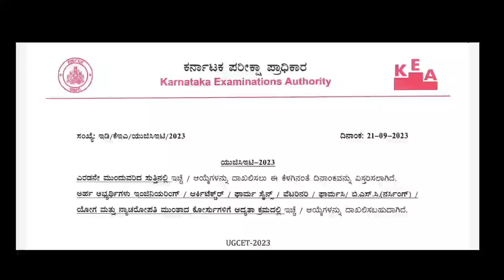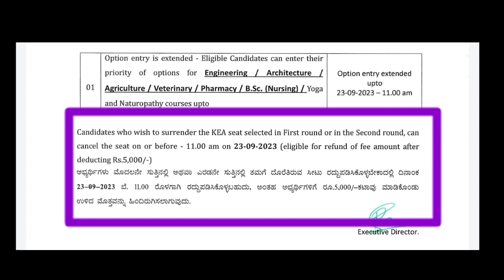KCET Latest Updates / 2 Important Updates from KEA / AGAIN EXTENDED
KCET Latest Updates / 2 Important Updates from KEA / AGAIN EXTENDED /September 21

INFORMATION about NEET MOP UP ROUND/ AYUSH COUNSELLING /SECOND EXTENDED ROUND OPTION ENTRY

kea mop up round Result 2023
kea mop up round updates
kea neet mop up round Result

SECOND EXTENDED ROUND RESULT DATE // OPTION ENTRY LAST DATE// NEW COURSE ADD UP

DON'T DO OPTION ENTRY SECOND EXTENDED ROUND|| SOFTWARE PROBLEM | CHOICE 2 SELECTED BE CAREFUL

KCET SECOND EXTENDED ROUND OPTION ENTRY LINK || DON'T GET SHOCK 😲

KCET GOOD NEWS // CHOICE ENTRY ಬಗ್ಗೆ ಕೆಇಎ ಇಂದ LATEST UPDATE

SEAT NOT ALLOTTED AFTER KCET SECOND ROUND || THEN WHAT TO DO?

KCET SECOND ROUND RESULT SEAT ALLOTMENT || TODAY NO RESULT || WAIT

KCET SECOND ROUND RESULT ಇವತ್ತು ಬರುತ್ತಾ? ನೀಟ್ UPDATES || ಸೆಕೆಂಡ್ ರೌಂಡಲ್ಲಿ ಸೀಟ್ ಸಿಗೋ ಚಾನ್ಸ್ ಇದೆಯಾ?

KCET SECOND ROUND RESULT UPDATES || TODAY RESULT CONFIRMA? NEXT WHAT?

SECOND ROUND RESULT ANNOUNCED NEET // ALL THE BEST

REALLY NEET SECOND ROUND RESULT AT 8 PM  // WHAT ABOUT COURT ORDER

kcet & neet second round result any Update // ಹೇಳುವುದು ಒಂದು ಮಾಡುವುದು ಇನ್ನೊಂದು // round 2 result

SECOND ROUND RESULT TODAY AT ...PM // KCET & NEET// 2nd round result

2022 results
kcet second extended round
YouTube video
result
kari basaveshwara swamy ukkadagathri

kcet 2nd round
kcet 2nd round result
kcet 2nd round seat allotment 2023
kcet second round
kea second round seat allotment 2023
kea updates 2023
neet second round counselling 2023
rh chemistry
rh chemistry kcet 2023
second round seat allotment result 2023

r h chemistry
kcet 2nd round result 2023 date
kcet updates 2023
kcet
kcet 2nd round